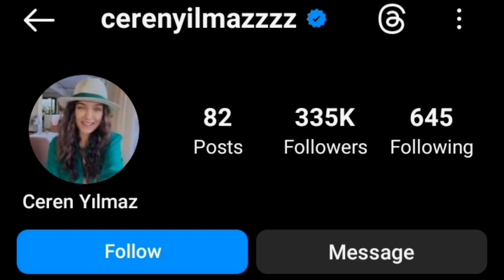Ceren Yilmaz Vs Hazal Subasi Lifestyle Comparison